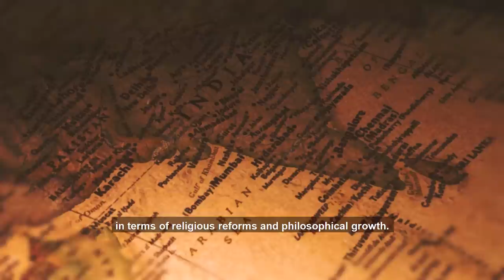Ajivika, Buddhism and Jainism: Why the 3rd Shramana religion "Ajivika" was lost after 2000 years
When Buddhism and Jainism were taking roots in India, they were just two of more than 62 religious groups that originated in India during the sixth century BC. Of these 62 religions only Buddhism and Jainism survived to the modern ages and the rest perished with time leaving hardly any trace behind. But one of those schools managed to survive for the next two thousand years, only to vanish forever during the late medieval times.  This was the third-largest religious group having its origins in the Shramana tradition and was followed by a large population for the next several centuries. This was the Ajivika sect. But this religion was lost in India after remaining the third largest Shramana religion in India for more than 2000 years.
The founder of this religion Makhhali Gosala was one of the most radical and colourful religious figures and he was preaching at the same time when Buddha and Mahavira were roaming around the Gangetic plains of India.

Credits:
Videos:
1. Shot of Flags by the Ganges at Sunset

2. Jain Tirthankar statues (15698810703).jpg
3. Magadha Expansion 1.gif

4. Gopika cave outside.jpg

5. Nava Jetavana Temple - Shravasti - 014 King Asoka at the Third Council (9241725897).jpg

6. Ashoka's visit to the Ramagrama stupa Sanchi Stupa 1 Southern gateway.jpg

7. Jaina abode Kalugumalai.JPG